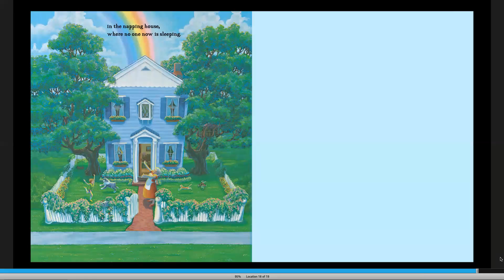The Napping House (Audrey Wood Don Wood)